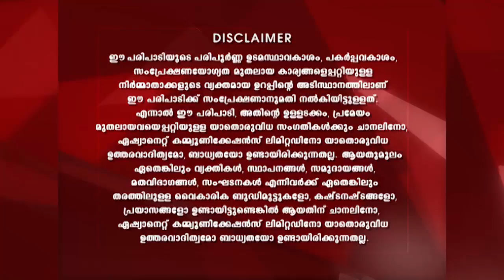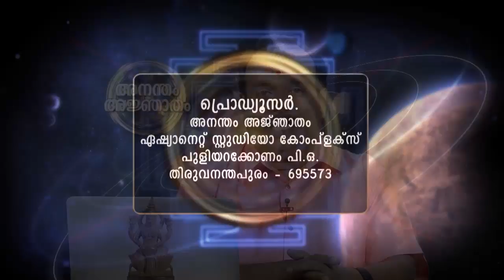STAR ANANTHAM AJANTHAM 1209 13 05 18 MAIN DLBY